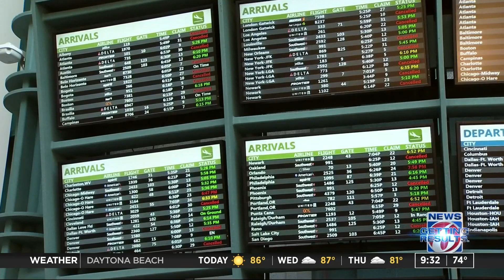By the numbers: How coronavirus in Florida stacks up against other states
Florida comes in 5th on list of most coronavirus cases in the U.S.